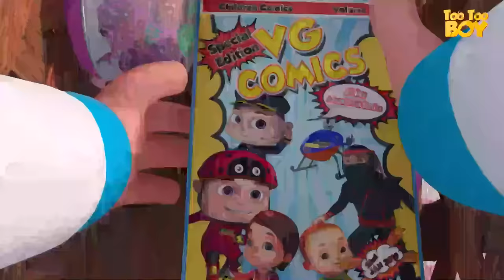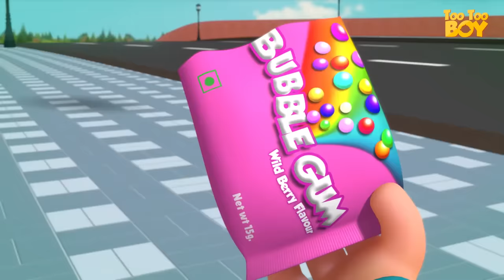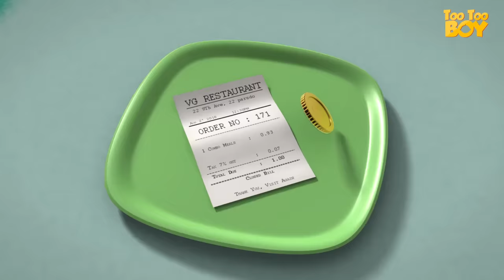TooToo Boy - Feeding Baby Episode | Videogyan Kids Shows | Funny Cartoons | Comedy Series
TooToo Boy - Feeding Baby Episode | Videogyan Kids Shows | Cartoon Animation For Children